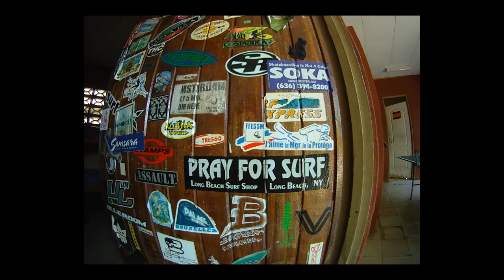Surfsession Esterillos Oeste 2nd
Another Day of Surfing the classical Longboard Spot Esterillos Oeste which offers very long rides...